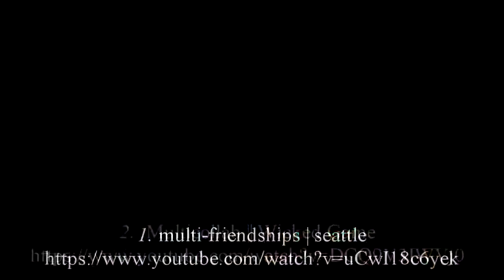Collab parts 25